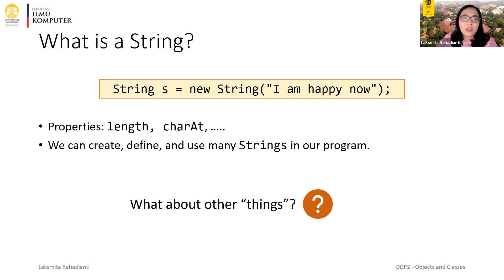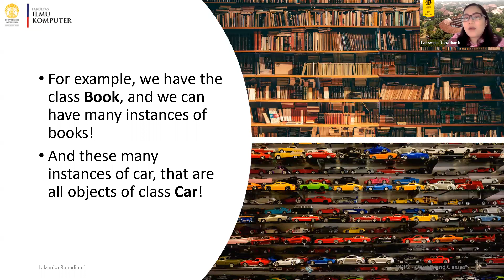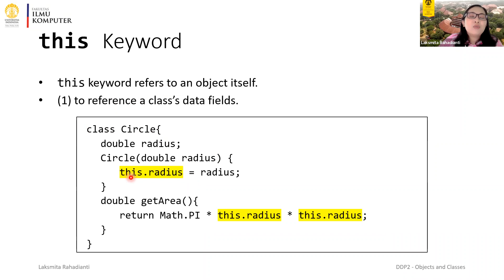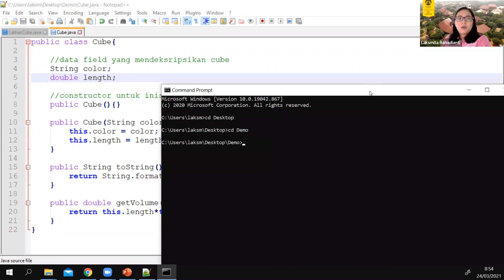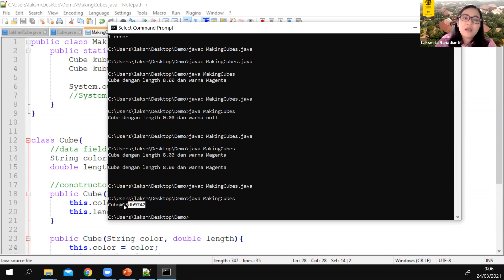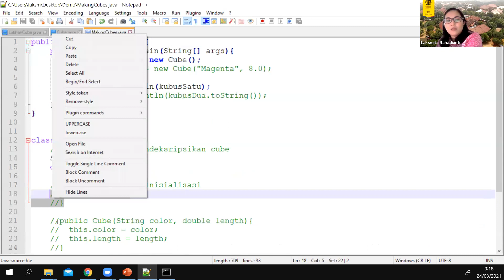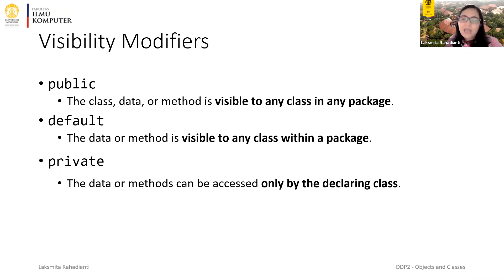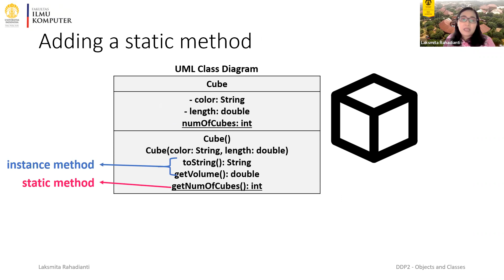DDP2 B 2021 - Sesi Sinkronus Week 5: Objects and Classes Part 1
Dasar-Dasar Pemrograman 2 Kelas B - Rabu, 24 Maret 2021
Topic: Objects and Classes Part 1
Dipresentasikan oleh Dr. Eng. Laksmita Rahadianti